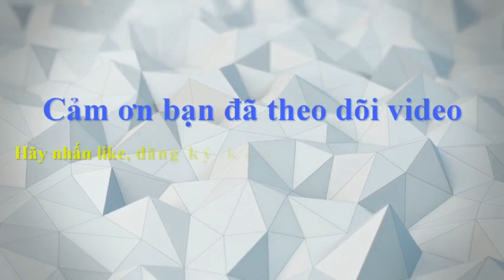Công an thông tin bước đầu về Vụ cháy ở gần chợ Sa Đéc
Khoảng 17 giờ ngày 11/3/2023, tại hộ số 229 đường Nguyễn Huệ thuộc khóm 1 phường 2 thành phố Sa Đéc đã xảy ra 1 vụ hỏa hoạn thiêu rụi nhiều tài sản.